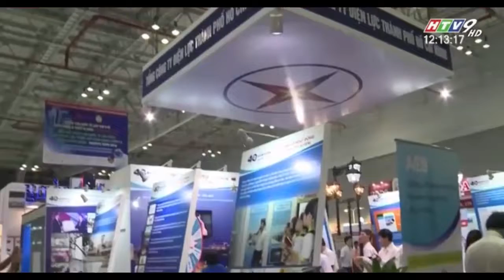HOI CHO NANG LUONG HTV9 12H